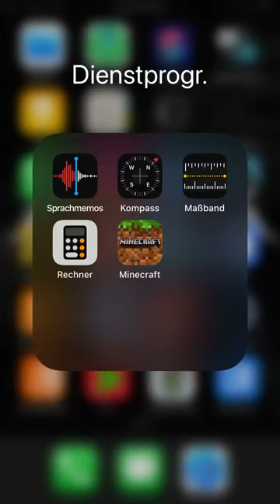DT6 | Neue U-Bahn Generation Hamburg